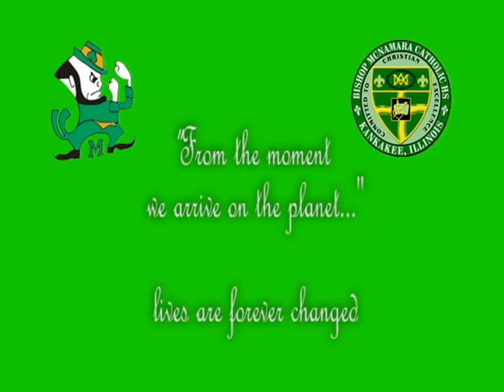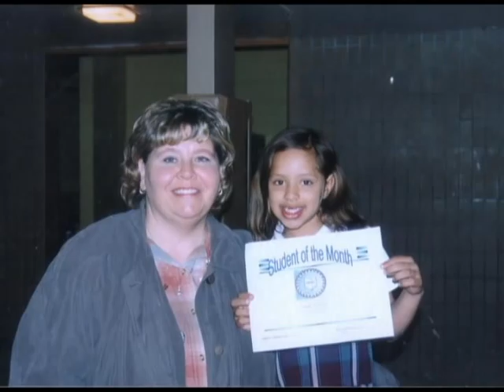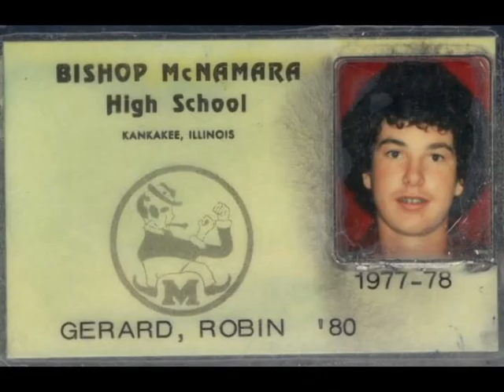Bishop Mac 1980 30 year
A tribute to those who have passed from the Bishop McNamara class of 1980.

* This is the Bishop McNamara in Kankakee, IL.